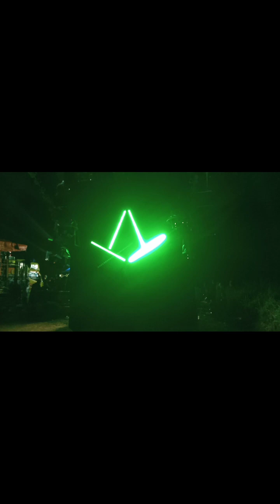karnafal bumirejo dampit